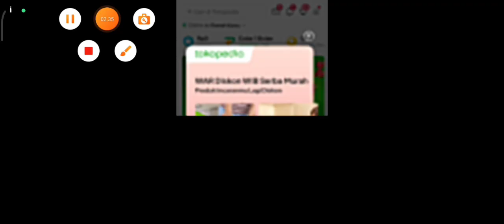TRAIN SIMULATOR GAME! TRAIN JUMP PART 1! TRAIN SIMULATOR GAMEPLAY!